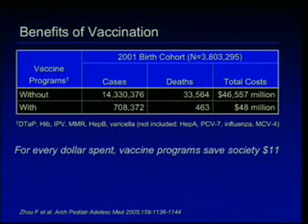The Benefits of Vaccines - Dr. Gary Marshall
The benefits of vaccines.